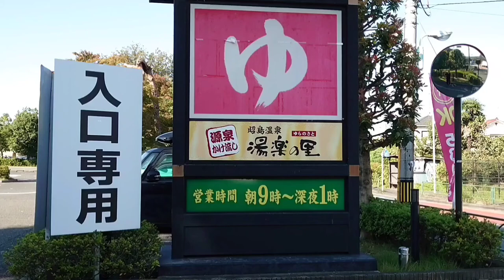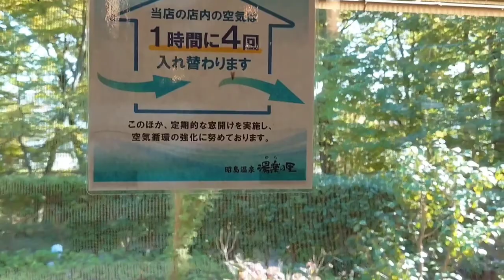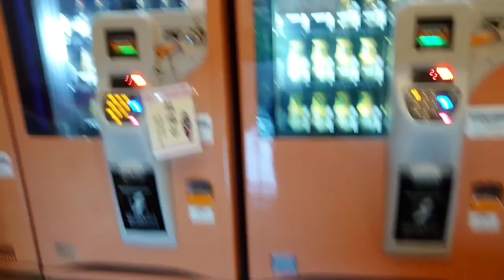【RyuseiChannel】昭島温泉 湯楽の里（東京都昭島市）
昭島温泉 湯楽の里（東京都昭島市）は、私がよく行くスーパー銭湯です！
ここは源泉かけ流しなので、お湯が気持ち良い(^^)v　泉質はアルカリ性単純温泉。
皆さん、お近くの際は、ぜひお立ち寄りください。お勧めです。